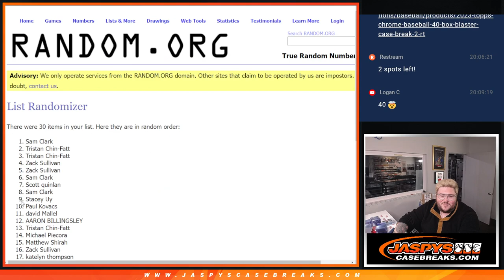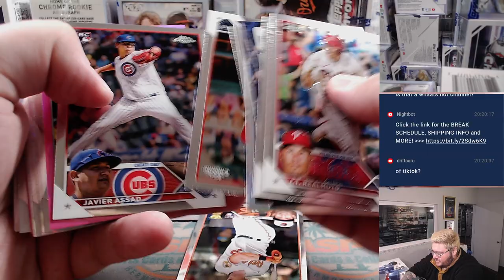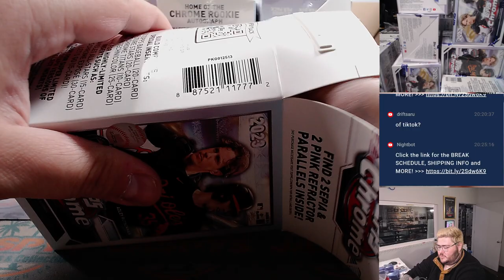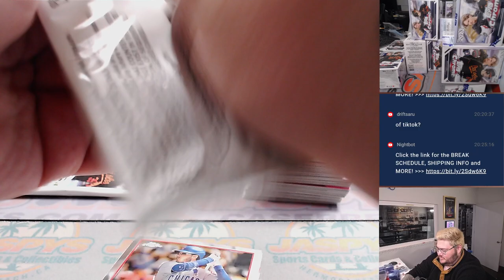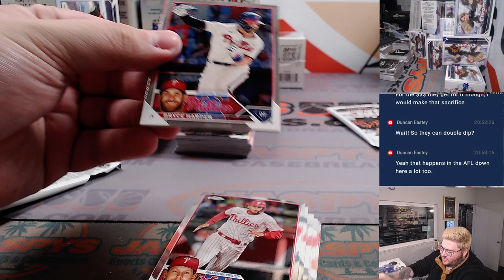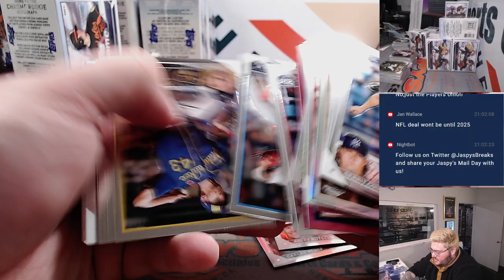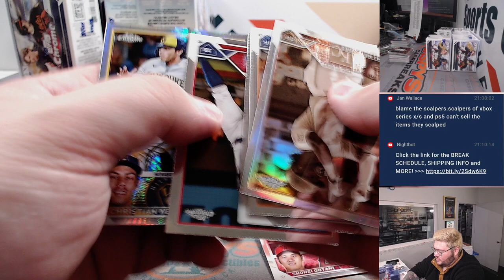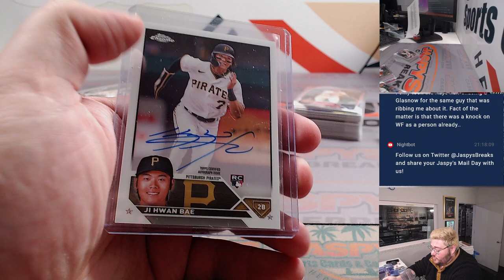M 8.21.23: 2023 TOPPS CHROME BASEBALL 40-BOX BLASTER CASE BREAK #2 *RT*